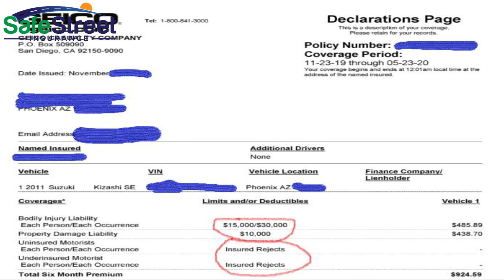Don't Buy Car Insurance Online or with a 1-800 #!!!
It seems like the new, cool, easy thing to do- buying your car insurance from a 800 number or online. But what do they know about you? Can they accurately help you with your car insurance and make sure you have the best car insurance coverage in Arizona? The answer is no!